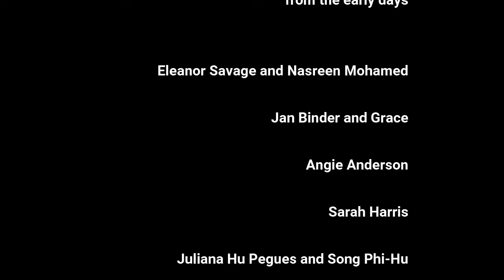WPBP 25th Anniversary Video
Memories and greetings from folks involved with WPBP in the early days.